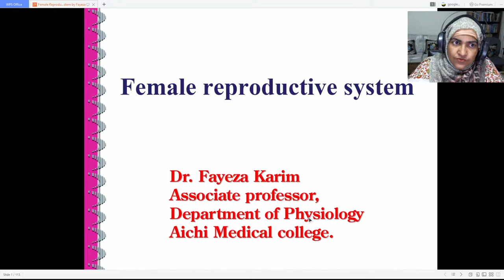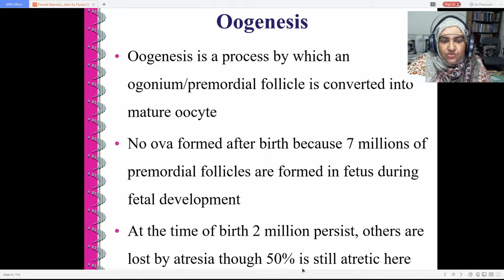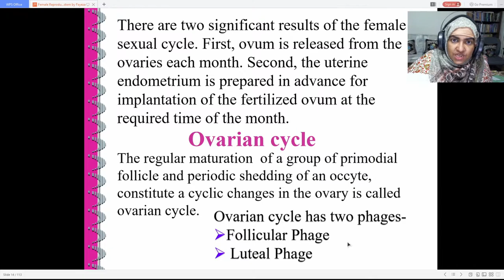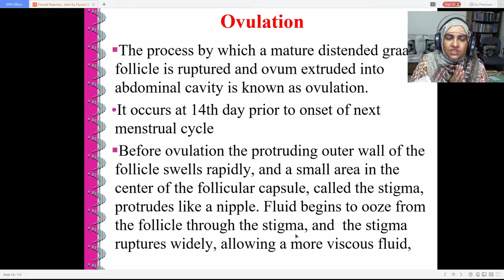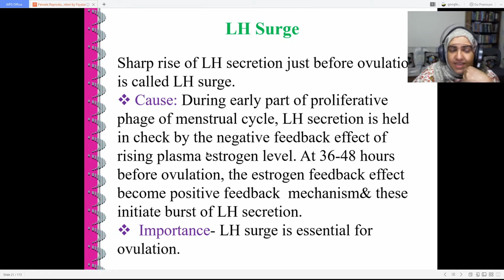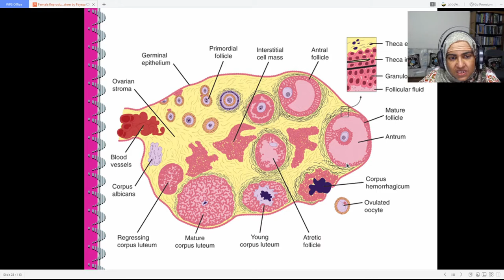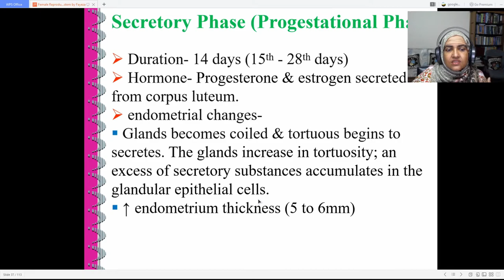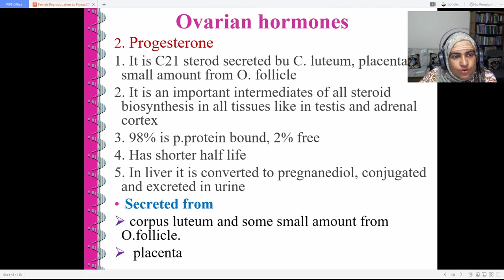Physiology Lecture 26, Female Reproductive System Part - 1